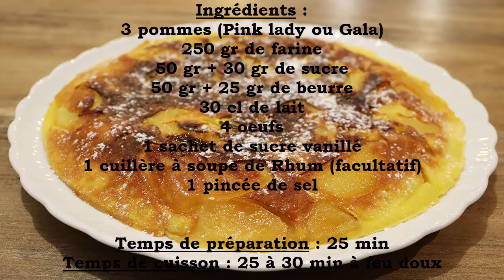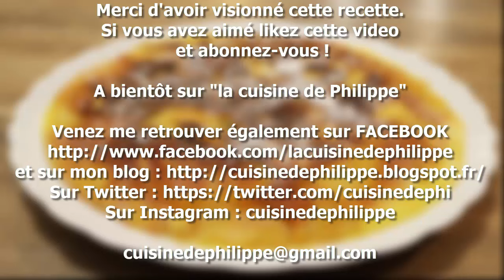crépiau aux pommes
Le crépiau aux pommes est une recette familiale dont la base est une pâte à crêpe dans laquelle on ajoute des pommes légèrement caramélisées. La cuisson est réalisée à la poêle, le crépiau est en fait une crêpe épaisse aux pommes.
Recette traditionnelle dans différentes régions de France, le crépiau porte un nom différent selon où on se trouve. Crépiot, crapiau ou encore pachade désignent la même recette avec, bien sûr, quelques petites variantes.
Le crépiau peut être réalisé avec d’autres fruits comme la banane, la prune ou encore l’abricot. Vous pouvez laisser libre cours à votre imagination et adapter cette recette avec bien d’autres ingrédients.
Il existe aussi des versions salées du crépiau mais là, c’est une autre histoire !
Vous serez bluffés par le crépiau aux pommes qui s’apparente à un Far ou encore à un clafoutis par sa  texture assez dense et compacte. Il se déguste idéalement tiède et sera sublimé par une boule de glace venant « casser » la chaleur de cette douceur.
Je préconise d’utiliser des pommes à chair ferme et acidulées comme la Pink Lady ou la Gala qui se tiendront à la cuisson et donneront du peps à ce dessert.
Vous l'avez remarqué j'ai une envie folle de vous faire découvrir cette recette...
Alors, convaincus ?
Si oui, à vos tabliers !

Ingrédients :
3 pommes (Pink lady ou Gala)
250 gr de farine
50 gr + 30 gr de sucre
50 gr + 25 gr de beurre
30 cl de lait
4 oeufs
1 sachet de sucre vanillé
1 cuillère à soupe de Rhum (facultatif)
1 pincée de sel

Temps de cuisson : 25 à 30 min à feu doux